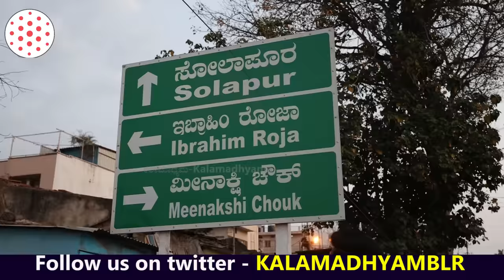'IBRAHIM ROZA'-ಯಾವುದೇ ಆಧಾರ ಇಲ್ಲದೆ "ತೇಲುವ ಸಮಾಧಿ" ಕಟ್ಟಿದ ರಹಸ್ಯ!"-E34-Vijayapura TOUR-Kalamadhyama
Guide: Nagaraj Kaapasi (MA History, Diploma in Tourism)
Directed by: KS Parameshwar
DOP: Raviraj Hombala
Produced by : Kalamadhyama Media Works.

"ವಿಜಯಪುರ ಯಾತ್ರೆ": Vijayapura Tour on Tanga with Param
ವಿಜಯಪುರ (ಬಿಜಾಪುರ) ಐತಿಹಾಸಿಕವಾಗಿ ಅತ್ಯಂತ ರೋಚವಾದ ಕಥೆಗಳನ್ನು ಒಳಗೊಂಡ ಜಿಲ್ಲೆ. ವಿಜಯನಗರ ಸಾಮ್ರಾಜ್ಯ, ಬಹಮಣಿಗಳು, ಆದಿಲ್ ಶಾಹಿಗಳು, ಮೊಗಲರು ಹೀಗೆ ಅನೇಕ ರಾಜ ಮಹಾರಾಜರುಗಳಿಂದ ಆಳ್ವಿಕೆಗೊಳಪಟ್ಟಿದ್ದ ಈ ನಗರದ ನಿಜವಾದ ಕತೆ ಏನು? ಇಲ್ಲಿನ ಇತಿಹಾಸ ಏನು? ಎಂಬುದನ್ನ ಇಲ್ಲಿನ ಸ್ಥಳಗಳಿಗೆ ಹೋಗಿ ತಿಳಿದುಕೊಳ್ಳುವ ಪ್ರಯತನವೇ "ವಿಜಯಪುರ ಯಾತ್ರೆ" ಟ್ರಾವೆಲ್ ಸರಣಿ. ಇತಿಹಾಸಕಾರ ನಾಗರಾಜ್ ಕಾಪಸಿ ಅವರು ಈ ಯಾತ್ರೆಯನ್ನು ಮುನ್ನಡೆಸಿ, ಮಾಹಿತಿ ಹಂಚಿಕೊಂಡಿದ್ದಾರೆ. ನೋಡಿ, ಶೇರ್ ಮಾಡಿ,  ಎಂದಿನಂತೆ ಕಲಾಮಾಧ್ಯಮ ಯೂಟ್ಯೂಬ್ ಚಾನೆಲ್ ಬೆಂಬಲಿಸಿ...